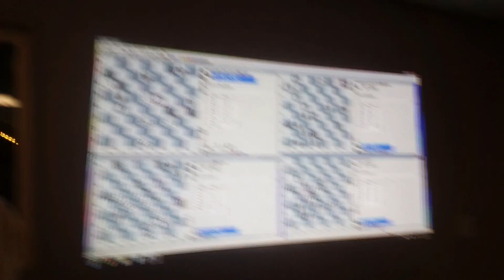Spectators Watching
Spectators watching all 4 games, intense discussions in progress!